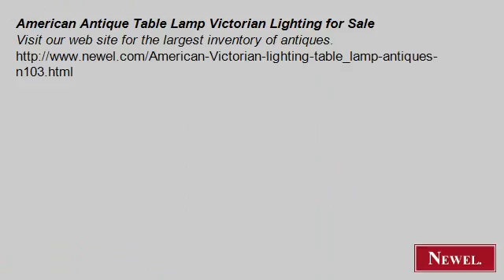American Antique Table Lamp Victorian Lighting for Sale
- Newel.com: American Antique Table Lamp Victorian Lighting for Sale (Newel Art and Antiques, New York City)